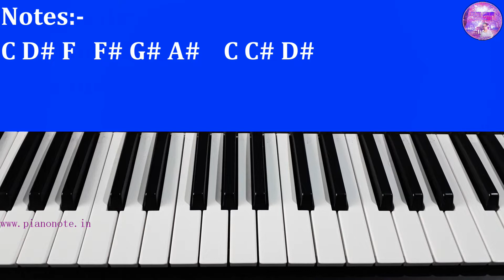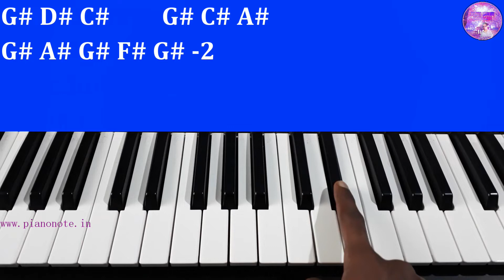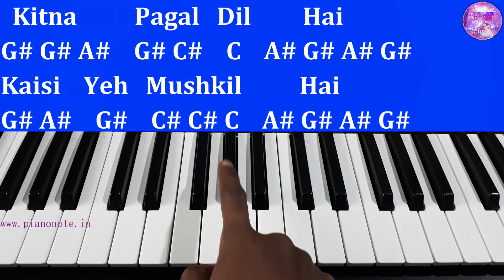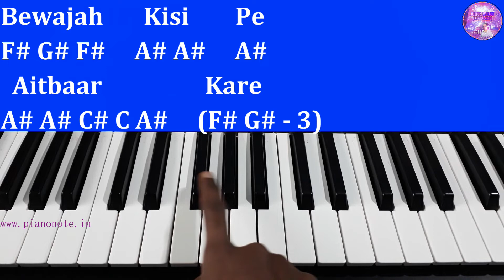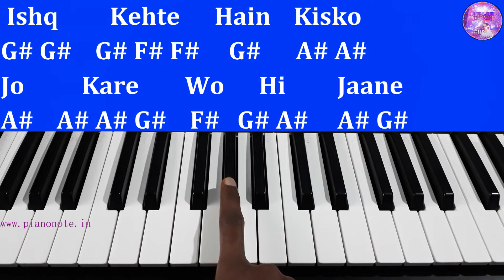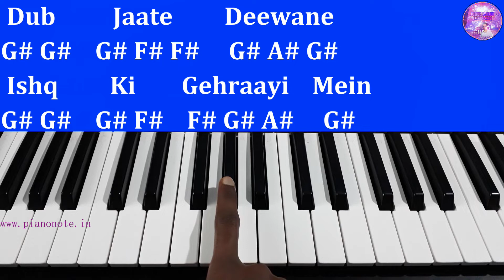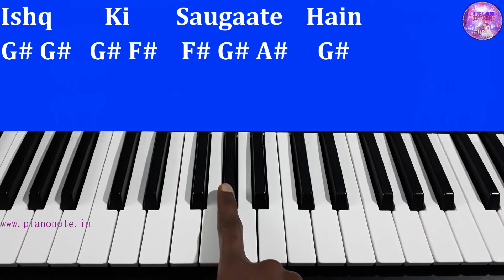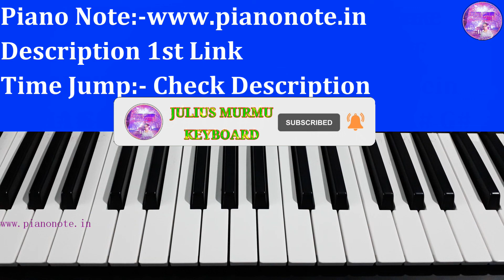Kitna Pagal Dil Hai Piano Tutorial with Notes | Andaaz | Julius Murmu Keyboard | कितना पागल दिल है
KISI SE TUM PYAR KARO:-

Time Jump:-
00:00 Introduction
00:58 Used Notes
01:16 Starting Music
04:02 Kitna Pagal Dil Hai Kaisi Yeh Mushkil Hai
05:31 Jo Bhi Yahan Pyar Kare
06:58 Koi Samjhaye Kaise
10:02 Jo Khud Ko Beqraar Kare
10:58 Aasmaan Ke Taaron Ko
13:55 Jo Kal Ka Intezaar Kare

Hey Guys! In this video, you will learn the song "Kitna Pagal Dil Hai Piano Tutorial with Notes | Andaaz | Julius Murmu Keyboard | कितना पागल दिल है" how you play on the Piano. This is an easy piano tutorial video.

1. Casio SA-46 32 Mini Keys Musical Keyboard

2. Casio SA-78 44 Mini Keys Mini Keyboard

3. Casio SA-76 Musical Mini Keyboard with Free Adaptor for Kids

4. Casio CTK-2550 61-Key Portable Keyboard

1. YAMAHA PSS-F30 37-Key Keyboard

2. Yamaha PSR-F51 61-Keys Portable Keyboard

3. Yamaha PSR-I400 61-Key Portable Keyboard, Metallic Dark Grey

Other Piano Tutorial Videos Playlist link:-